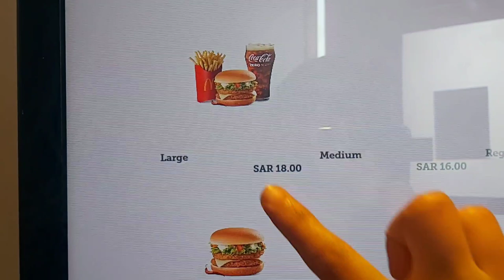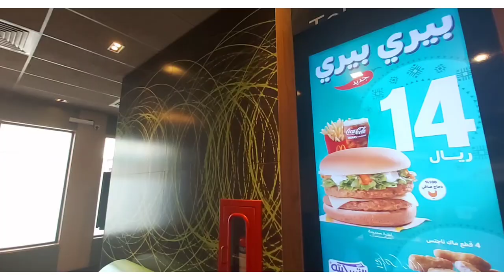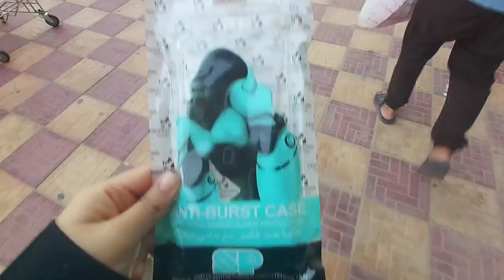Shifting Vlog| Dammam To Jubail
Channel Name @Rb Rizwan

➡️ Make sure you press the thumbs-up to like this vlog and do comments on this video plz keep sharing.